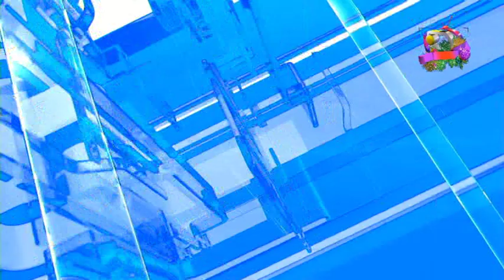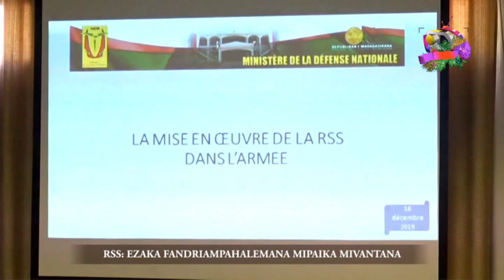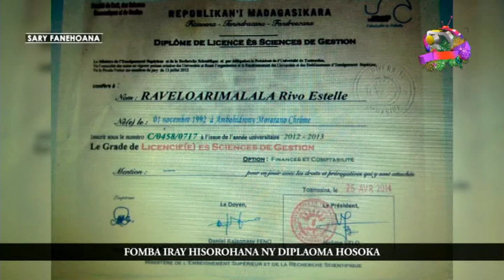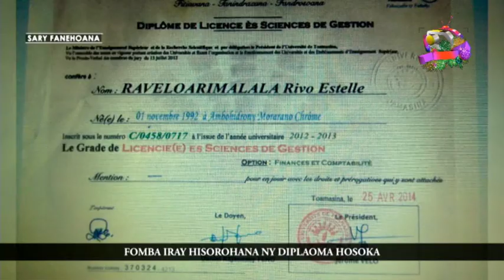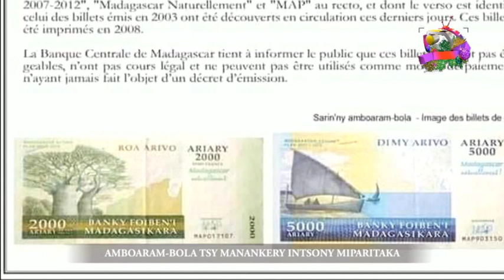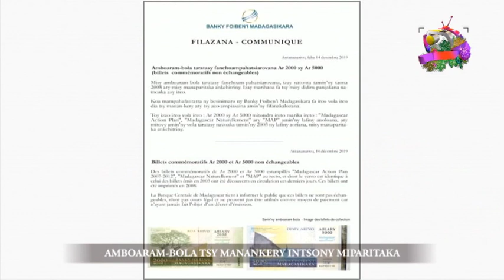LE JITE DU 16 DECEMBRE 2019 PART1